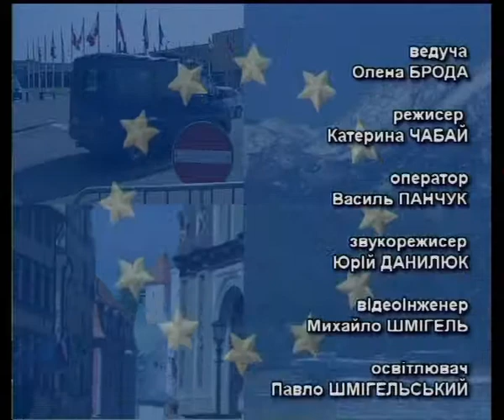європа очима українця 11 02 15